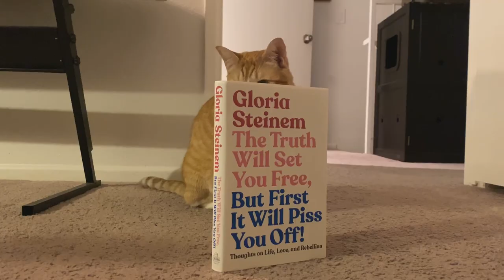Punch Drunk Indiegogo Campaign